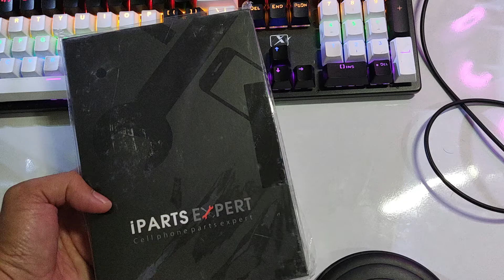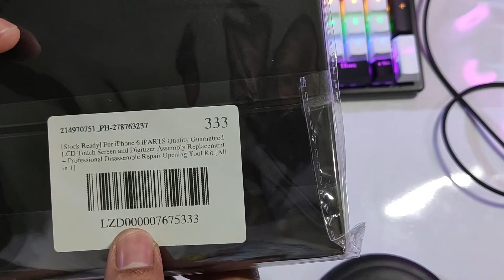iPhone 6 Lcd Replacements ( Unboxing and review )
iParts Expert Lcd Replacements ( Unboxing and review )

I just want to share to you guys , where I purchase all replacement parts that is needed for my repairs.